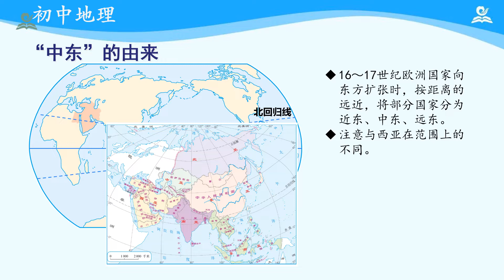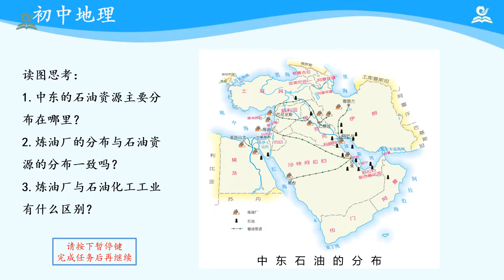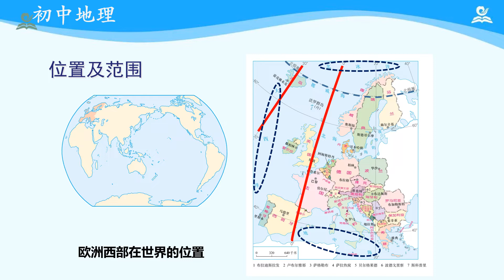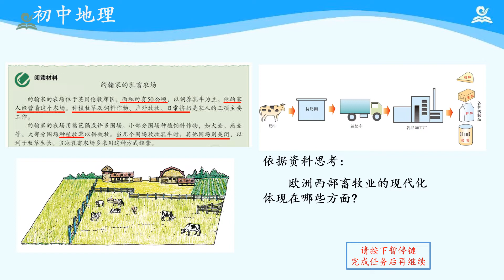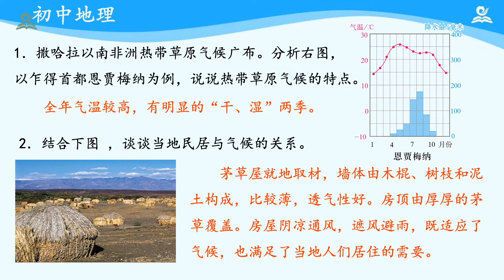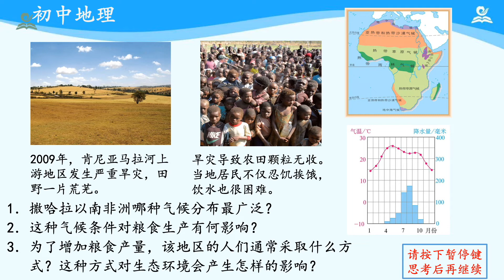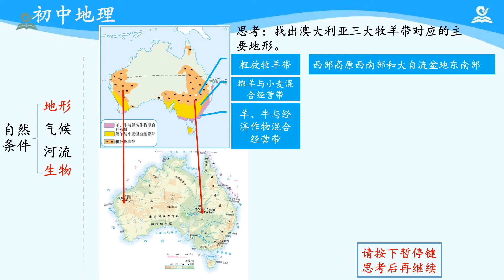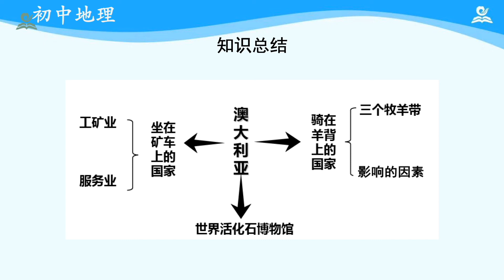09《初中·初一下·地理·第8章》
Chapter 章节
00:00:00 09《初中·初一下·地理·第8章》第01讲：中东
00:18:30 09《初中·初一下·地理·第8章》第02讲：欧洲西部
00:33:47 09《初中·初一下·地理·第8章》第03讲：撒哈拉以南的非洲
00:51:59 09《初中·初一下·地理·第8章》第04讲：澳大利亚